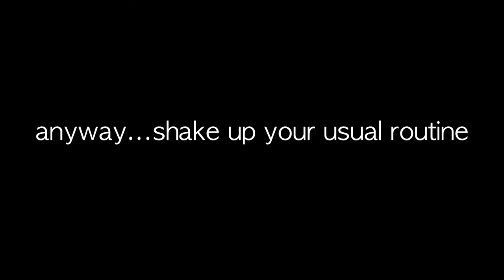Custom Client Ad: BroadRippleTickets.com - Bieber Power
Jamie needs brightening up.

This is one of a series of custom Ads we're gonna be making for Broadrippletickets.com.

BroadRippleTickets Provide an AWESOME service with no Extra Fee! -So be sure to check out their site next time you need some Tickets

Cheers